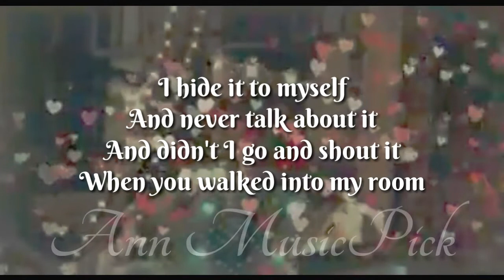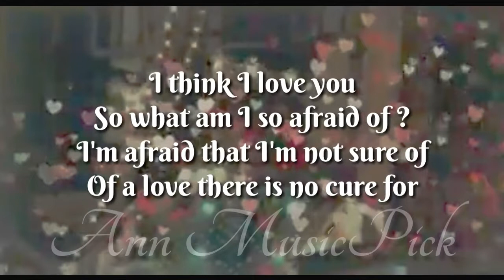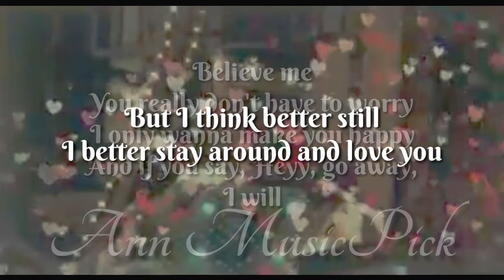I Think I Love You (Partridge Family) cover by Edoardo + Anne